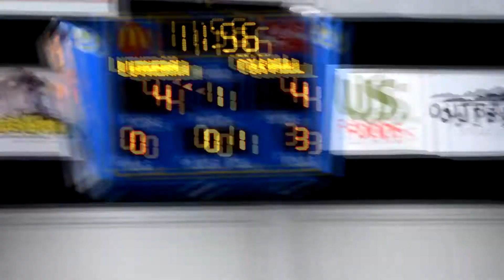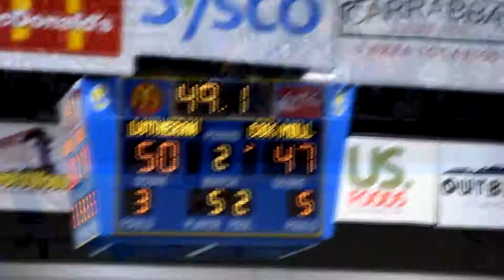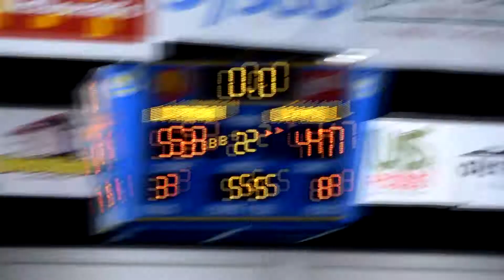Long Island Lutheran vs Cox Mill Basketball @ Beach Ball Classic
Frankie Policelli, Tyson Etienne, & Tykei Greene lead LuHi to victory over Cox Mill featuring Wendell Moore Jr., & Rechon "Leaky" Black